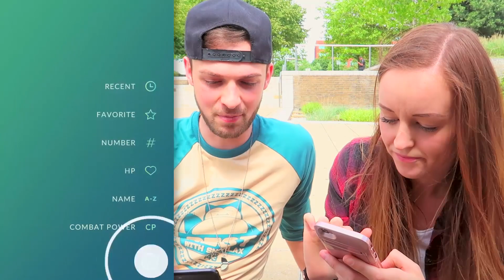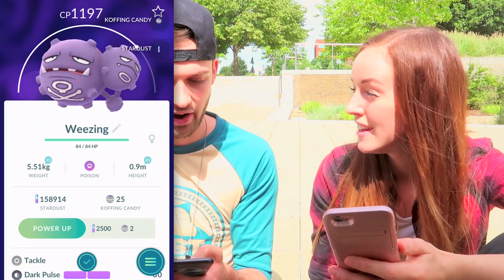😱MY FIRST EVER RAID?!👊 - Pokemon Go RAIDING 🔥 (Ep #1)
It's the return of Pokemon GO! 😊🙌 Let me know if you want me to make raiding into a SERIES in the comments below! 👇 These are my first EVER raid battles, plus Eevee gets a groom! 🐶❤